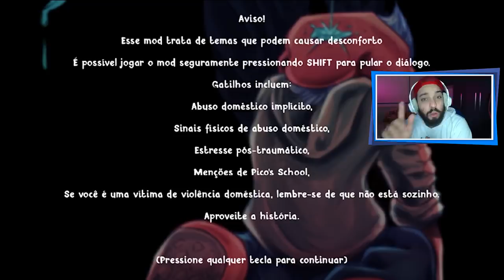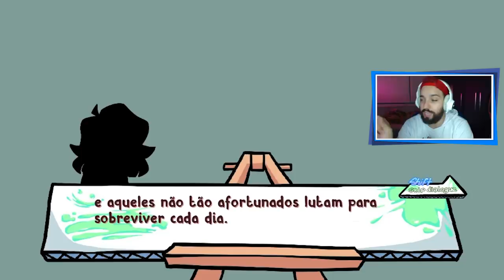A TRISTE VERSÃO REALISTA DE FRIDAY NIGHT FUNKIN'! 😥 | Friday Night Funkin' Soft [Parte 1]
[ MEU SETUP ]

2 Memórias Corsair Vengeance LPX, 8GB, 2400MHz, DDR4, CL16

[ CRÉDITOS ]